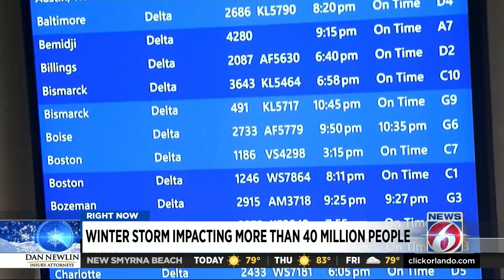Winter storm impacting more than 40 million Americans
Brutal winter weather hammered the northern U.S. Wednesday with “whiteout” snow, dangerous wind gusts and bitter cold, shutting down roadways, closing schools and businesses and prompting dire warnings for people to stay home.